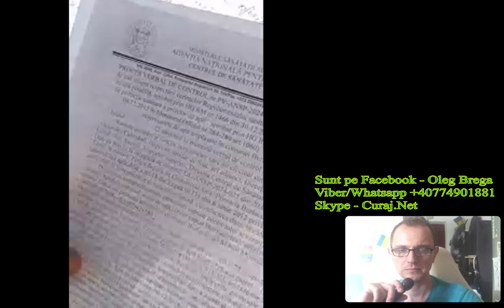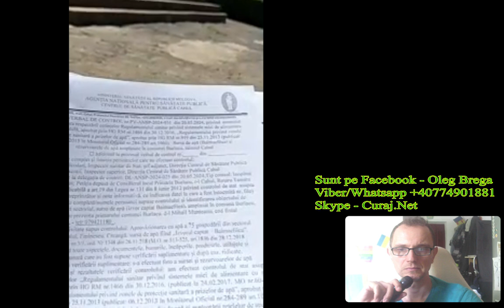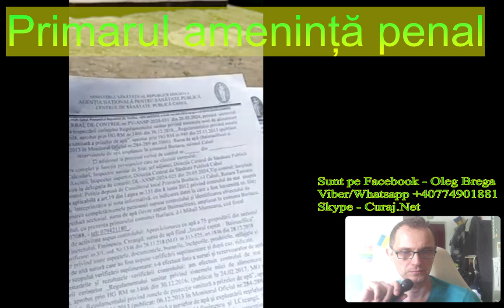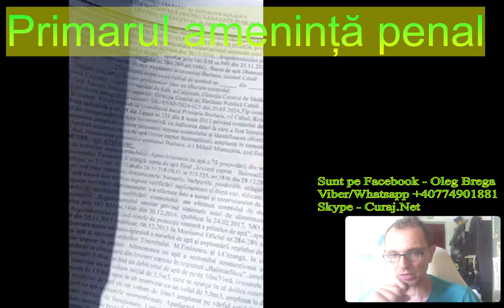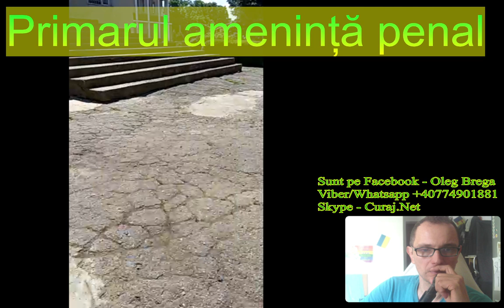Primarul amenință penal cu martori - Curaj.TV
Primarul de Burlacu, Cahul recidivează, amenință o consilieră independentă care îl deranjează cu întrebări și critici. Se pare că era și polițistul de sector de față, dar și-a declinat competența!